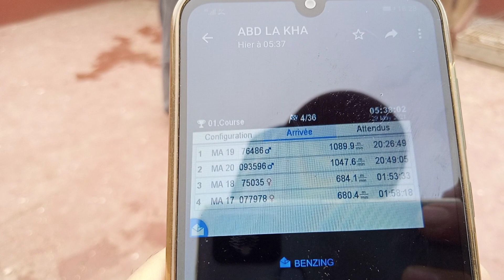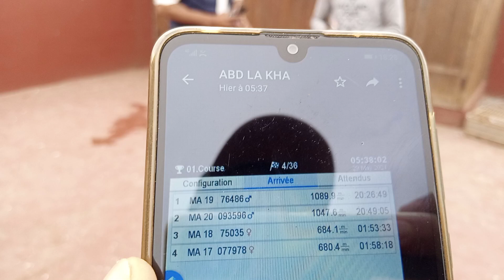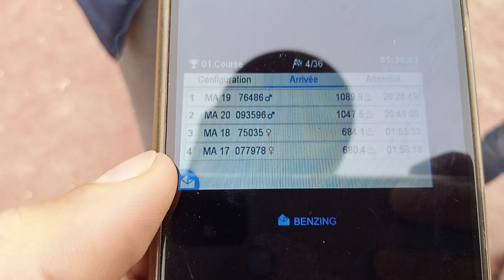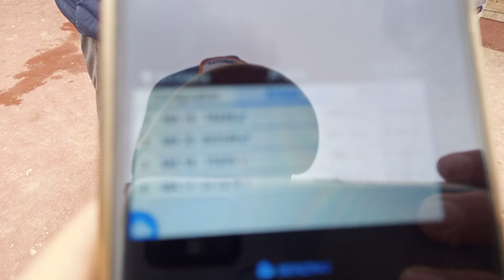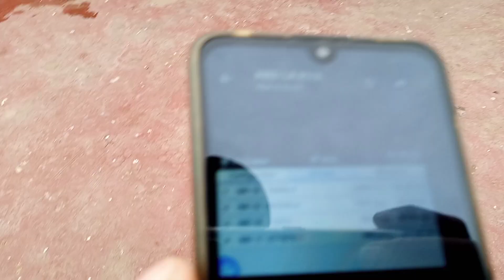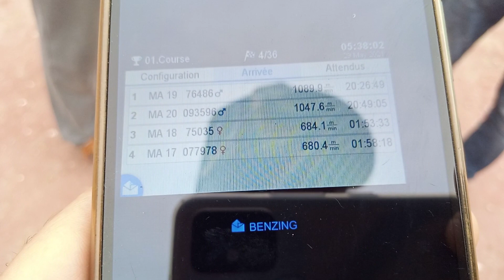✅عملية الكنطرول عند😍 البطل عبد الله خزار صاحب المركز 3️⃣و4️⃣ في جمعية أبطال مزكان في مسابقه طانطان🇲🇦